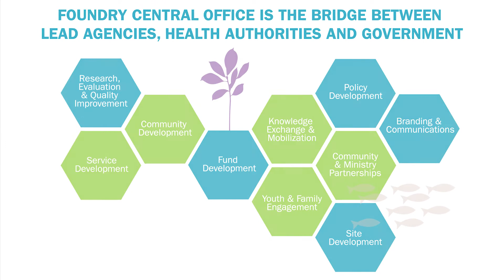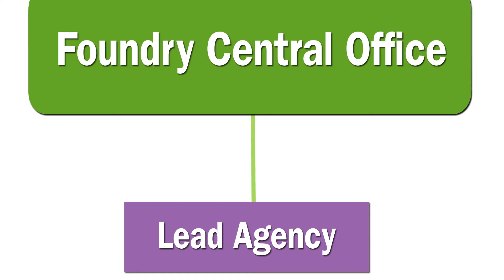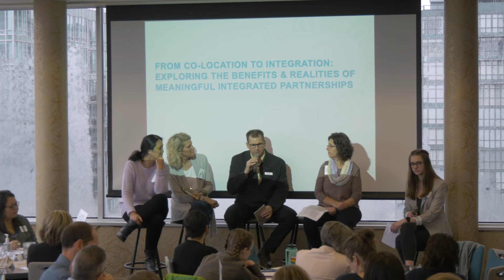Foundry’s Structure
Foundry is changing communities, systems and lives by transforming how young people ages 12-24 and their caregivers throughout British Columbia access care. Our network of centres - co-created with and for youth - can be found in 11 communities across BC, with another eight centres in development, as well as virtually, through the Foundry BC app. These centres have been developed by bringing together over 200 partners including government, community organizations, service providers, youth and families. Foundry central office is the bridge that connects these partners, so communities can collaboratively remove barriers and increase access to the health and wellness services and supports that help our young people live a good life. Visit foundrybc.ca to learn more.

Production of this document is made possible through a financial contribution from Health Canada. The views expressed herein do not necessarily represent the views of Health Canada.

Content may not be reproduced, modified, or shared in whole or in part, by photocopy or other means, without the prior written permission of Providence Health Care Society, carrying on activities under the name Foundry.